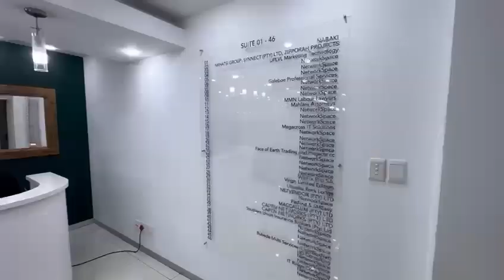Network Space, 345 Rivonia Road, Rivonia, Sandton